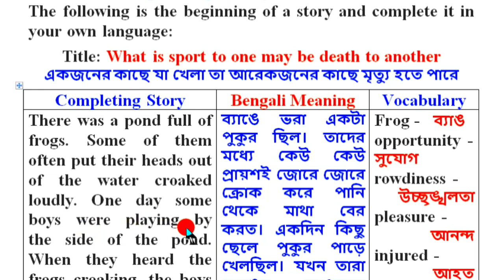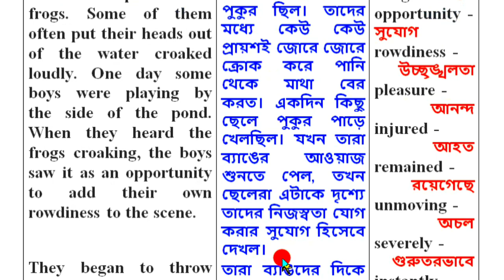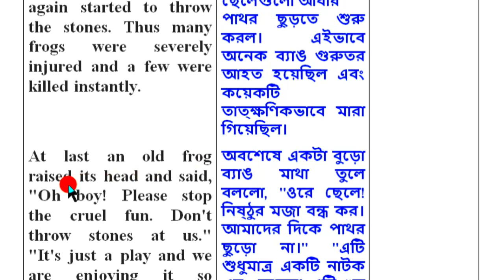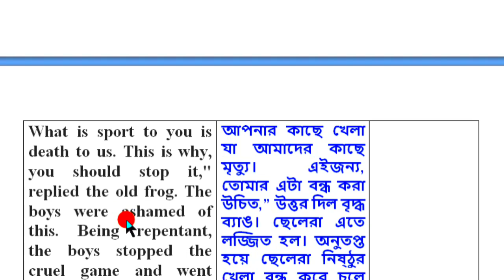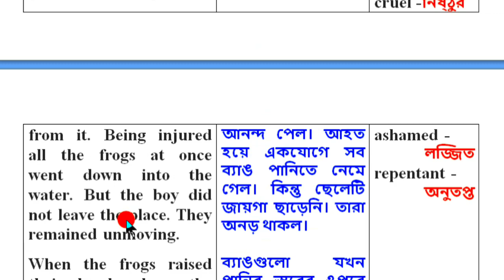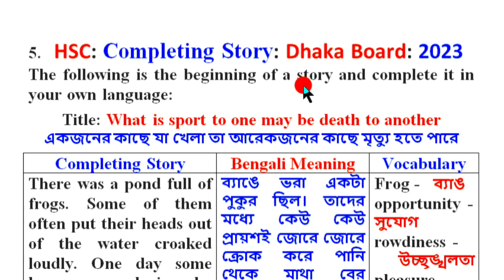HSC ll Completing Story ll Dhaka Board 2023 with Bengali meaning ll Frogs and Boys ll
There was a pond full of frogs. Some of them often put their heads out of the water croaked loudly. One day some boys were playing by the side of the pond. When they heard the frogs croaking, the boys saw it as an opportunity to add their own rowdiness to the scene.
They began to throw stones at the frogs.